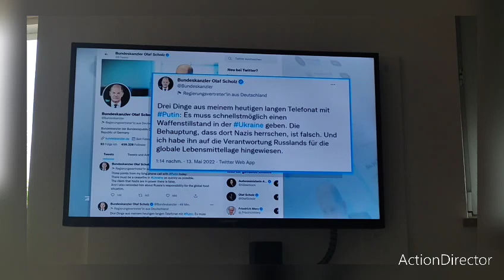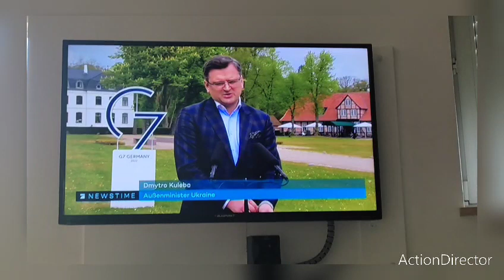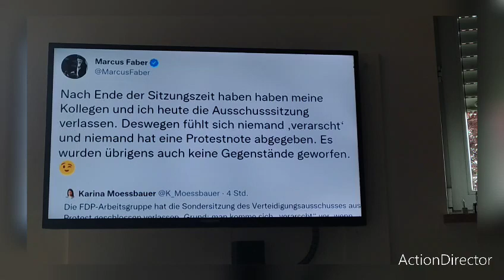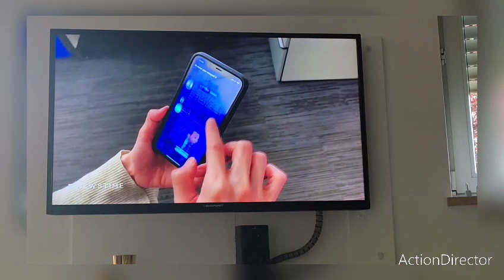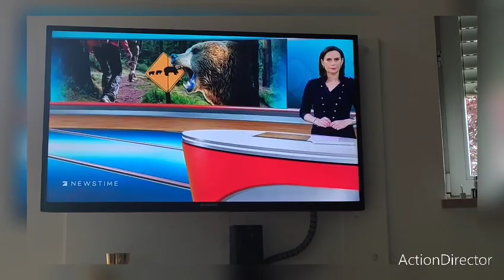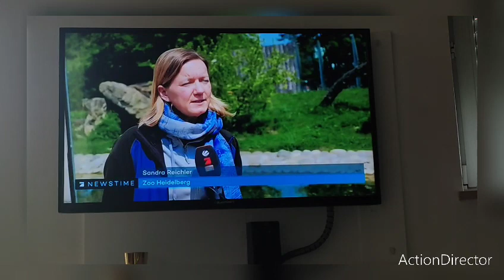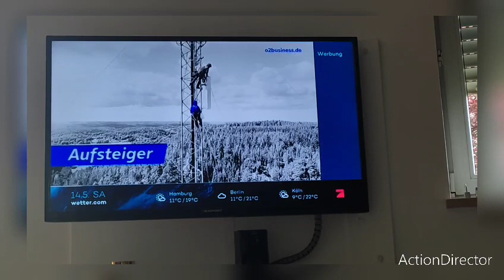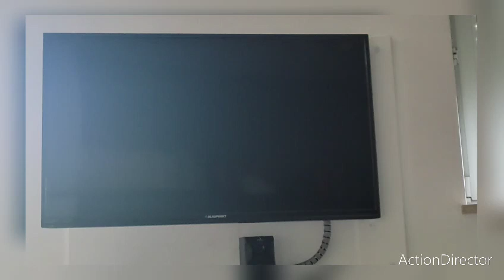heute die Nachrichten um 18 Uhr